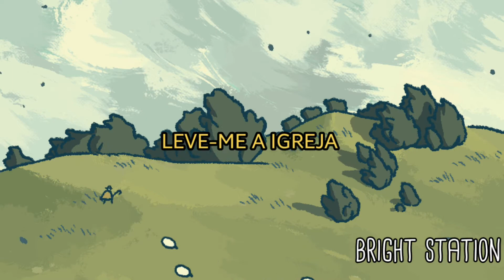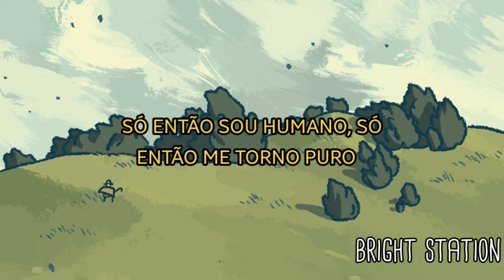「tradução」take me to church - Hozier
Oii, mais uma tradução pra vocês bebês, espero que gostem e apreciem essa divindade. 🧸💗

Me desculpem se tiver algum erro de gramática ou atraso de legenda.
「0:00」 take me to church - Hozier

𝑡𝑎𝑔𝑠;

𝑎𝑞𝑢𝑖, 𝑝𝑟𝑎 𝑡𝑒 𝑑𝑎𝑟 𝑠𝑜𝑟𝑡𝑒 ☮︎